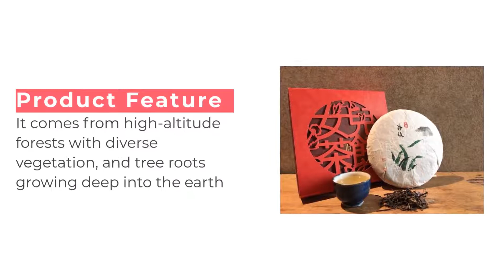Pu'er Aroma | PINNACLE INTERNATIONAL ELECTRON CO., LTD. | Taiwantrade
Pinnacle International sets the goal of offering new domestic
brands and quality products to overseas clients in the hope
of pushing Taiwan to the global stage while maintaining the
business goal of nonstop product upgrades.

0:00:00 PINNACLE INTERNATIONAL ELECTRON CO., LTD.
0:00:03 Pinnacle International sets the goal of offering new domestic brands and quality products to overseas clients in the hope of pushing Taiwan to the global stage while maintaining the business goal of nonstop product upgrades.
0:00:16 Our Products Tea,Incense,gift box-tea,
0:00:19 P'uli tea 2017
0:00:22 One of the Six Ancient Tea Mountains in Yunnan —Yiwu Zhengshan Wild Fang Ancient Tree Pu'er Tea .
0:00:27 Pu'er Aroma
0:00:30 Strictly selected from Yunnan's wild tea trees The tea leaves come from high-altitude primitive forests The vegetation is diverse, and the soil is fertile.
0:00:34 Milvus Red Tea
0:00:37 The black tea is made from century-old wild Pu'er tea trees in the desolate mountains of Yunnan Province.
0:00:42 Tea Bricks from Ancient Mt. Mangzhi Trees
0:00:45 This Pu'er Tea is a strictly selected from Mt. Mangzhi, one of the six ancient tea mountains in Yunnan Province.
0:00:47 It comes from high-altitude forests with diverse vegetation, and tree roots growing deep into the earth
0:00:49
0:00:51 PINNACLE INTERNATIONAL ELECTRON CO., LTD.